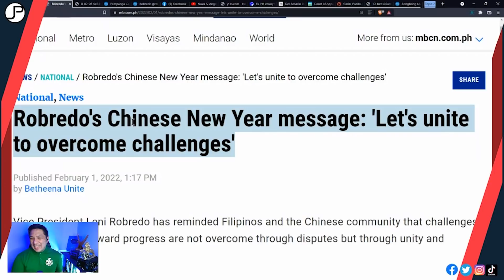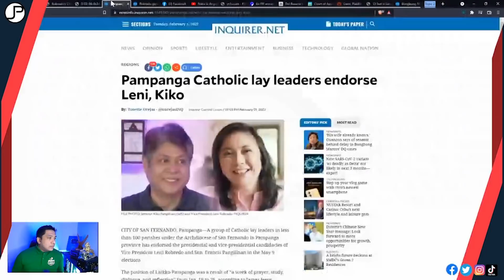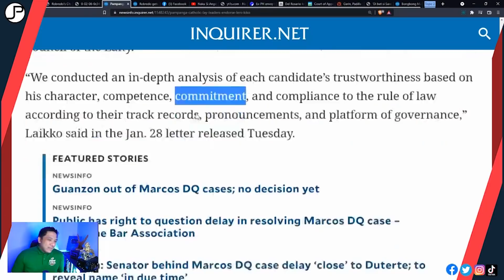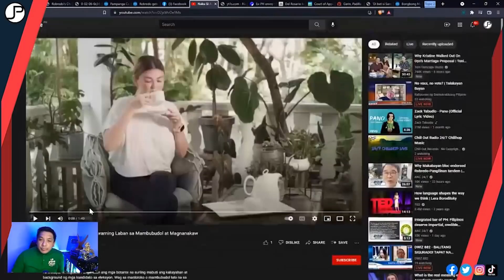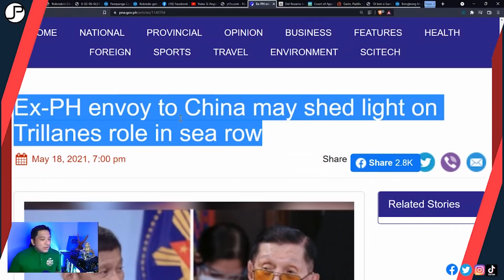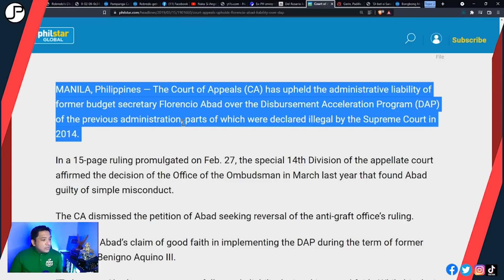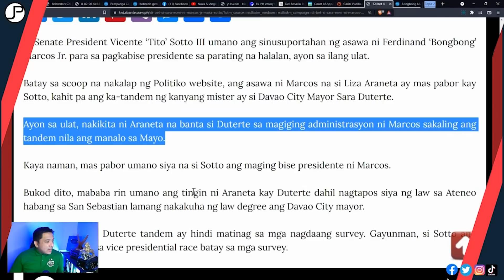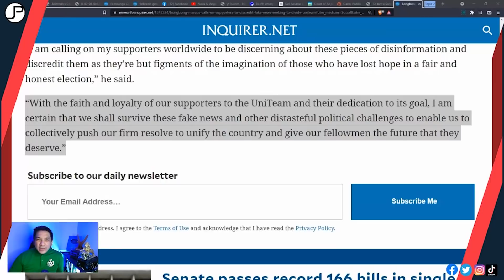AYAW DAW NG MISIS NI BONGBONG MARCOS KAY MAYOR SARA?! NASAN NA ANG MGA FACT CHECKERS?!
Pwede nyo din ako i-follow sa Facebook, Instagram, Twitter, Tiktok: @coachjarret